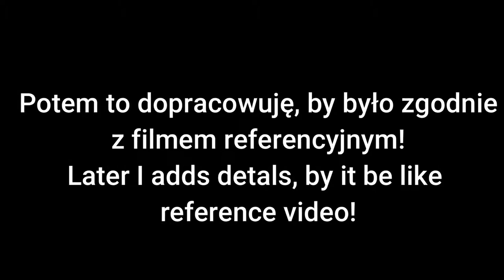Mmd Ninjago - ShitPost - Po Pi Po Remix - [Nadal żyję, I'm still alive! XD]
Model: PixieDream1

Muzyka: Po pi po - Ryu Remix

Motion: Ciekawe kogo jeśli nie używam od innych?

Chciałam się pochwalić, co teraz będzie za animacja. Będzie lekko creepy, ale dla *SPOJLERY* !
Srry! Nie mogę zdradzać kogo tym razem Misako będzie zadręczać dalej XDDDDDDDD
Animacja zostanie dokończona za jakiś czas.

Proszę o zrozumienie! Serwer ten jest nie do końca git gut więc... Nom.

I za niedługo zrobię grupe na fb.

do zobaczenia i żebram nie o suby, nie o łapki lecz o komentarze!!!
Gdyż tak fajnie się wam odpowiada!